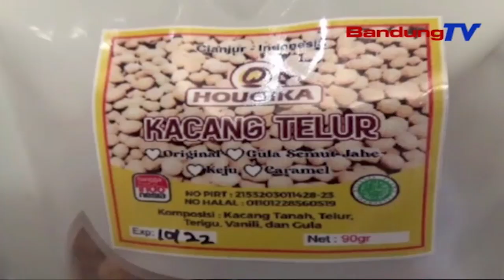Harga endog hayam masih mahal, nu baroga usah kue jumerit | TP | BANDUNGTV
TP | BANDUNGTV | IWAN M RIDWAN | Balukar Harga Endog Hayam Beuki Nerekel, Nu Baroga Usaha Kue Jeung Cemilan Anu Make Bahan Dasar Endog, Di Kabupaten Cianjur, Kudu Muter Otak Dina Mertahankeun Usahana, Nyaeta Ku Cara Ngurangan Produksi Jeung Ngaheureutan Ukuran Kue. Sanajan Kitu, Ceuk Nu Nyarieuan Kue Omzet Usahana Nyirorot 50 Tepi Ka 80 Persen, Tina Kauntungan Ngajual Kue.